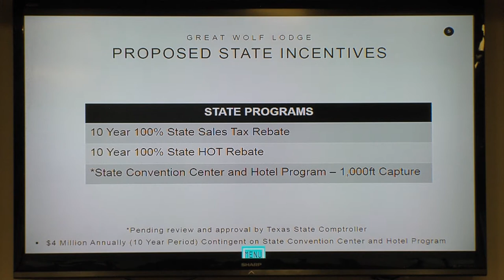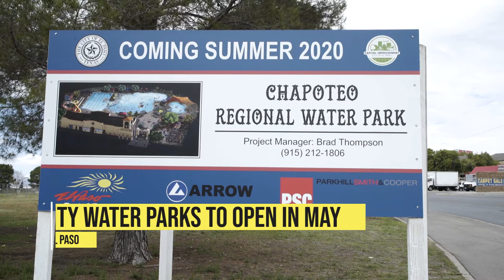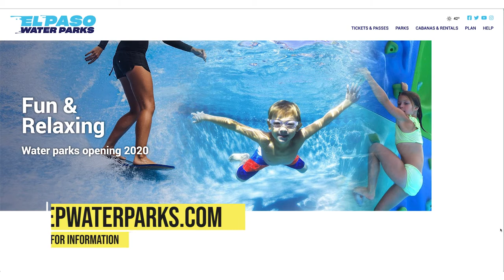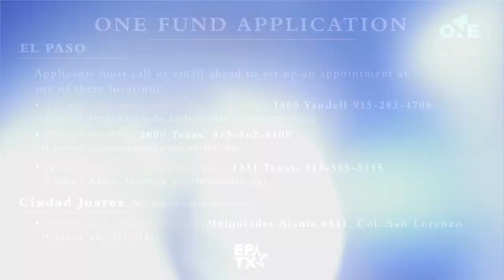Your City in 5 - November 1, 2019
This edition highlights:

·   Great Wolf Lodge Update
·   Hiring Lifeguards for Water Parks
·   Cielo Vista Walmart to Reopen
·   Firefighters Get Lifesaving Award
·   Celebrate Municipal Court Week
·   Free Flu Shots/Health Screenings
·   Zoo Elephant Recovering

Your City in 5 - 1 de noviembre de 2019

 Esta edición destaca:

· Actualización de Great Wolf Lodge
· Contratación de socorristas para parques acuáticos
· Cielo Vista Walmart para reabrir
· Los bomberos obtienen un premio por salvar vidas
· Celebra la semana de la corte municipal
· Vacunas gratuitas contra la gripe / exámenes de salud
· Zoo elefante recuperando